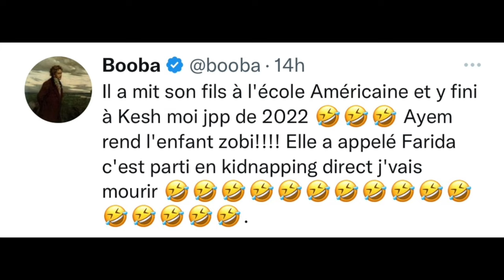AYEM NOUR ACCUSÉE PAR SON EX D'AVOIR ENLEVÉ SON FILS, NADÉ S'EN MÊLE!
Ayem Nour accusée par son ex mari d'avoir enlevé son fils au Maroc, Nadé se mêle de cette histoire